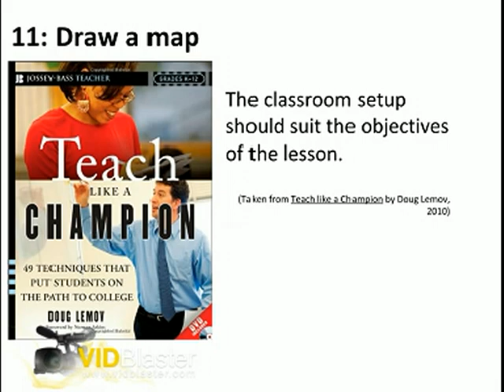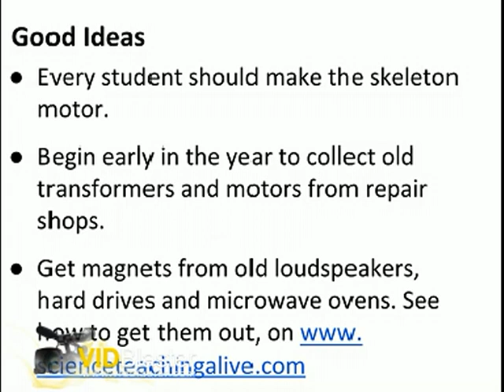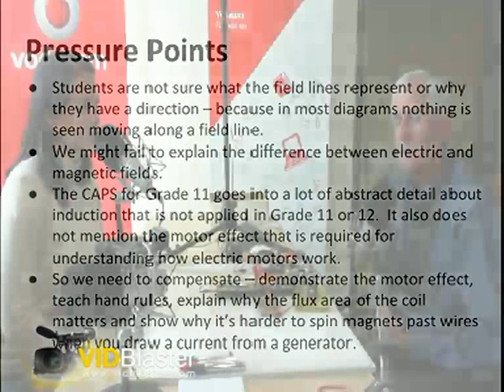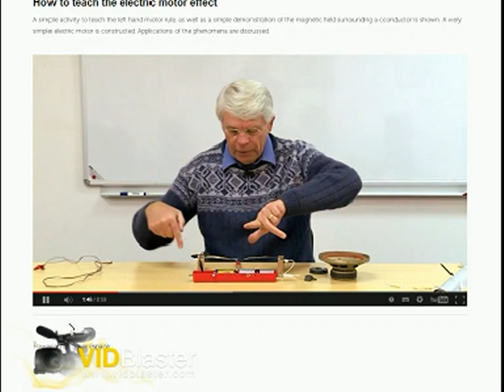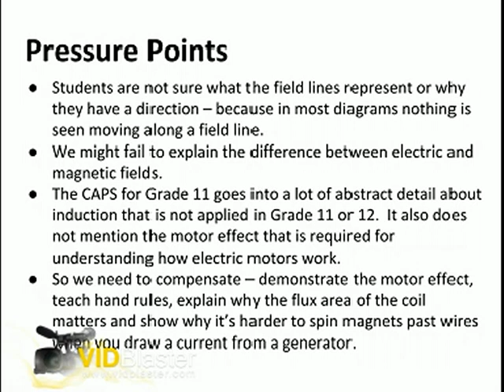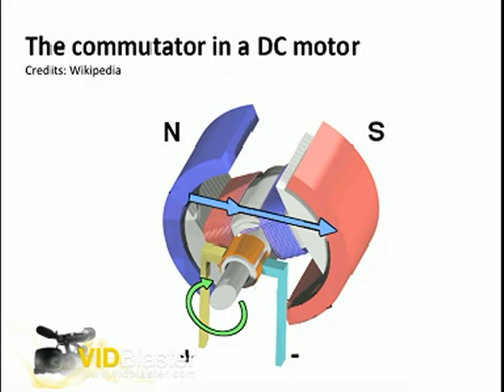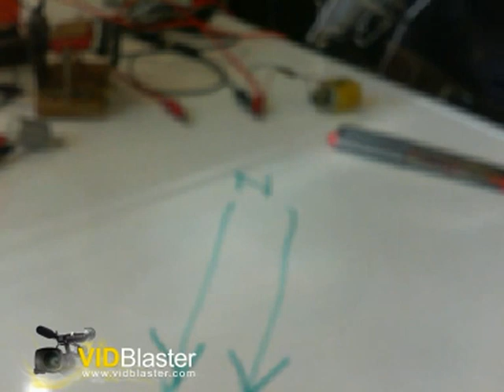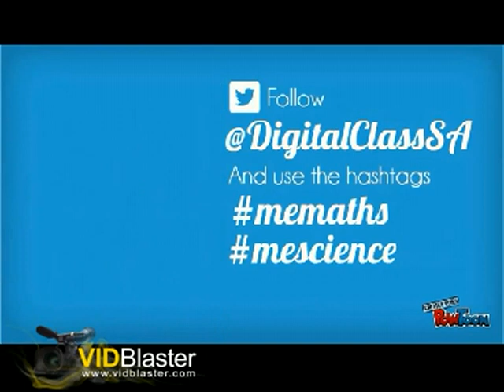Teaching Grade 12 Physical Sciences: Electrodynamics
Helen and guest, Peter Moodie, discuss some wonderful ways to approach Grade 12 Electrodynamics.